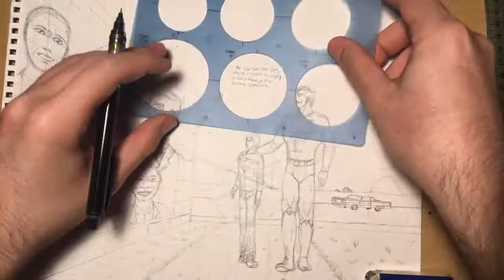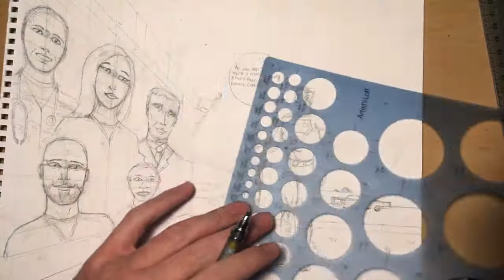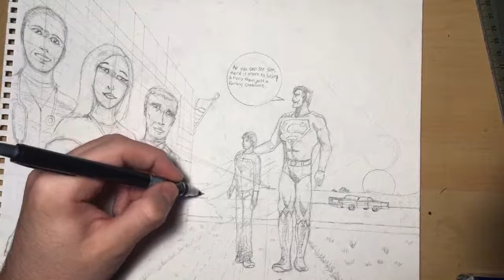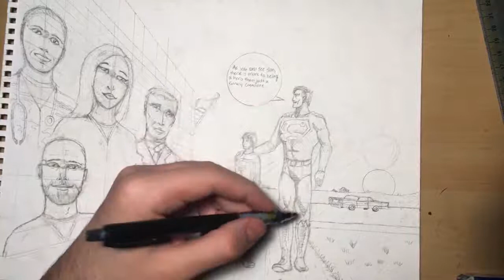Superman and Jon Kent Painting Part 3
Drawing Superman and his son Jon Kent